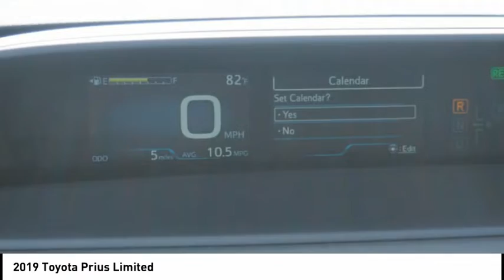2019 Toyota Prius Limited New 35373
Massey Toyota
4760 Hwy 70 W

Don't miss this 2019 Toyota Prius. It's equipped with great features. You'll want to take this Vehicle home. Make a great choice today.